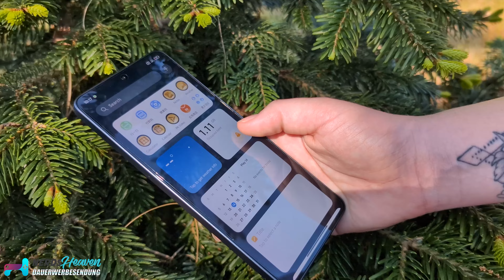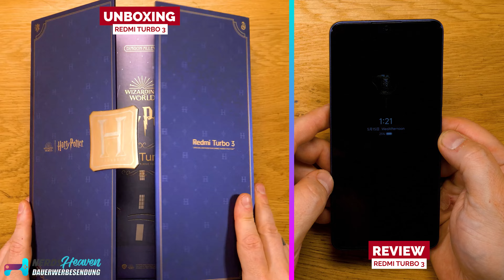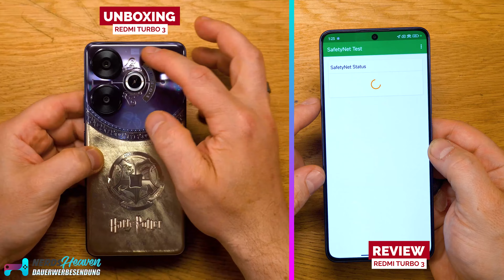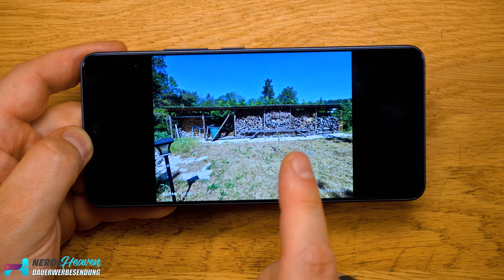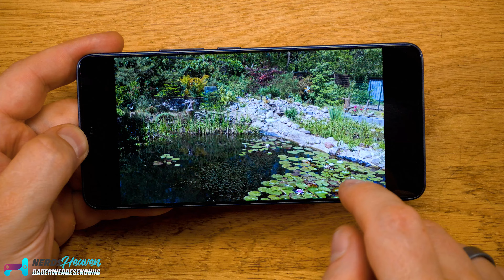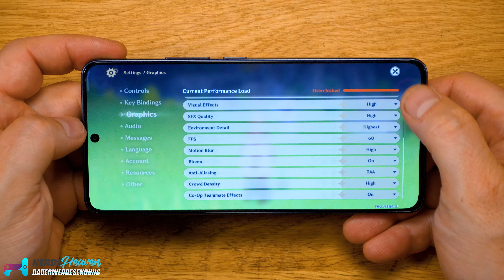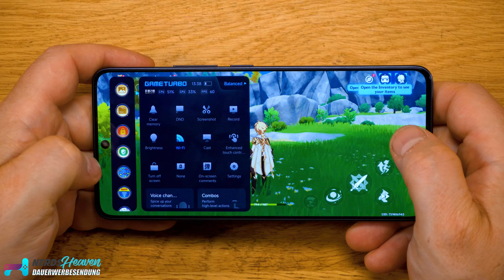Wenn Harry Potter ein Smartphone hätte ... - Redmi Turbo 3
Wir haben uns das Redmi Turbo 3 in der Harry Potter Edition angeschaut. Was die Version so besonders macht und was das Smartphone noch so auf dem Kasten hat, seht ihr im Video.

🛒 Wo KAUFEN? ▼
Preise & Infos zum Redmi Turbo 3

📰 UNSERE WEBSEITE – Technik & Gadgets aus Fernost! ▼

Hintergrundmusik:
„Orizon“ by Bonsaye